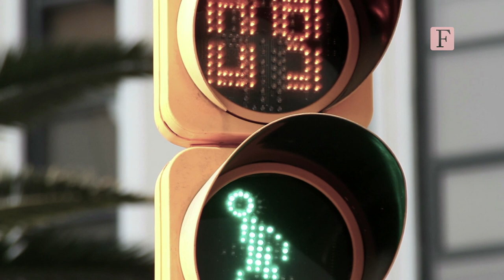The Feminine And The Source Of Ecstatic Perception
Take off your shoes and dive deep into the stream that waters your garden. Breath deep and let the breathing connect you with the original primal energy. Let the peaceful silence clear the way — this is the secret of ecstatic perception, the feminine way.

Get our best tips for a more feminine lifestyle & start living the life you love now!